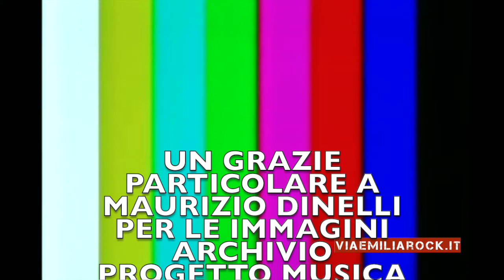Luciano e Fernando PAVAROTTI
Luciano Pavarotti a confronto con il padre Fernando tra simpatia ed affetto.
Trasmesso nel 1993 su RAI 1 nel programma Bella Estate una coopruduzione RAI1-Progetto Musica di Maurizio Dinelli, interviste a cura di Marco Barbieri.